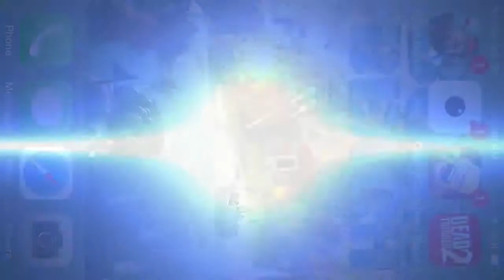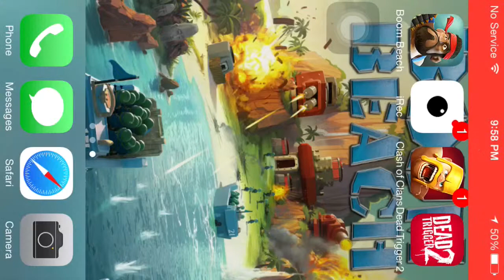Heavy & Zooka tips-Boom Beach-Let's play #7